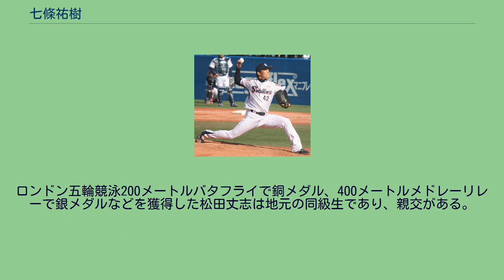七條祐樹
七條 祐樹（しちじょう ゆうき、1984年7月10日 - ）は、宮崎県東臼杵郡北浦町（現：延岡市）出身の元プロ野球選手（投手）。
小学3年生から野球を始めた。
宮崎県立延岡工業高等学校への進学後は、3年生第74回選抜高等学校野球大会に出場した。
高校在籍時からもプロの複数の球団が調査に動いたが、卒業後は日産自動車九州に入社。
着実な成長を見せ、2006年にはJR九州の補強選手として第77回都市対抗野球に出場（登板機会はなし）、アマ日本代表候補にも選出されたが同年に肘を故障して登板機会が激減、さらに2009年に同チームの休部に伴い、同僚の星野雄大・原口翔と共に伯和ビクトリーズへ移籍。
2010年は怪我の回復もあって復活。
エースとして活躍し、チームの第81回都市対抗野球出場・大会初勝利に貢献した。
2010年10月28日、プロ野球ドラフト会議にて東京ヤクルトスワローズから2位指名を受けた。
2011年は、6月28日の対巨人戦（郡山）で一軍初登板初先発を果たし、7回を1失点、無四球に抑える好投で勝利投手となった。
新人で対巨人戦に初登板初勝利は、チーム史上初の記録であった。
その後、8月10日の広島東洋カープ戦まで球団新人の新記録である先発初登板からの4連勝を飾っている。
12月9日に、都内の病院にて左膝軟骨損傷に対する関節鏡手術を行った。
2012年は、6試合に先発し2勝3敗だった。
2013年は、リリーフとして30試合に登板し、7月7日の中日ドラゴンズ戦でプロ初セーブを挙げた。
2014年は、開幕を二軍で迎え、5月に一軍に昇格したもののリリーフで結果を残せず2試合で二軍落ち。
9月に再昇格し、9月5日の読売ジャイアンツ戦に先発し、9回を1失点でプロ入り後初の完投勝利を挙げた。
その試合のヒーローインタビューでは「先発出来ることが自分にとって光栄だったので、一球一球…」と言葉を発した後に声をつまらせ号泣し、その後もインタビューの受け答えが出来なかった。
オフに100万円ダウンの1600万円で契約を更改した。
本来の査定では150万円ダウンの1550万円の予定であったが、前述のインタビューによる『感動手当』として50万円の増額となった。
2015年には、プロ入り後初めて、一軍公式戦への登板機会がなかった。
イースタン・リーグ公式戦では、34試合の登板で、0勝1敗0セーブ、防御率4.41でシーズンを終了。
10月2日に球団から戦力外通告を受けたことを機に、現役を引退。
2015年11月2日に、打撃投手としてヤクルトと契約。
愛称は、漫画「天才バカボン」に登場するキャラクターに風貌が似ていることで社会人時代の先輩に名付けられた「バカボン」。
または、ハンカチ王子こと斎藤佑樹と同じ名前であることに対抗した「チリ紙王子」。
ロンドン五輪競泳200メートルバタフライで銅メダル、400メートルメドレーリレーで銀メダルなどを獲得した松田丈志は地元の同級生であり、親交がある。